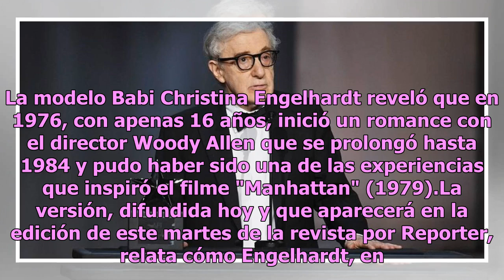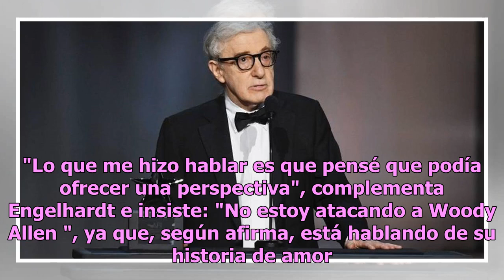Modelo dice que inició un romance con Woody Allen cuando tenía 16 años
La modelo Babi Christina Engelhardt reveló que en 1976, con apenas 16 años, inició un romance con el director Woody Allen que se prolongó hasta 1984 y pudo haber sido una de las experiencias que inspiró el filme "Manhattan" (1979).La versión, difundida hoy y que aparecerá en la edición de este marte...